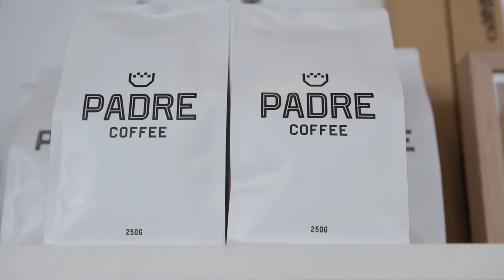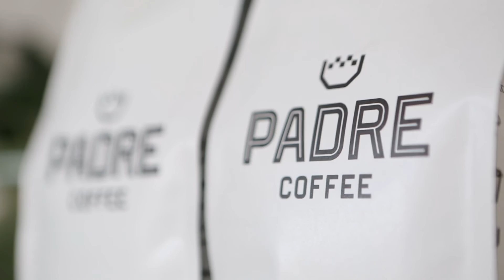Melbourne's Munchies: Don't Tell Charles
What do Coffee, Cake, Wu-Tang  & Mario Kart all have in common? They all just don’t want to tell Charles

MELBOURNE’S MUNCHIES: Short Stories on some of Melbourne’s most Mouth Watering Munchies

Got a restaurant that we would love to film? Send us a an email